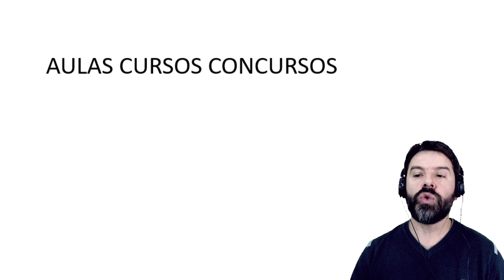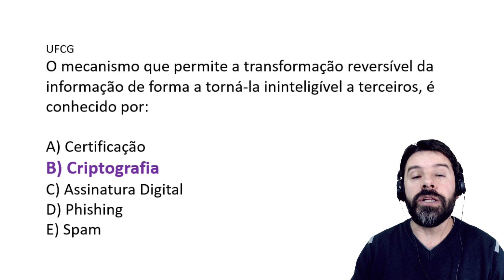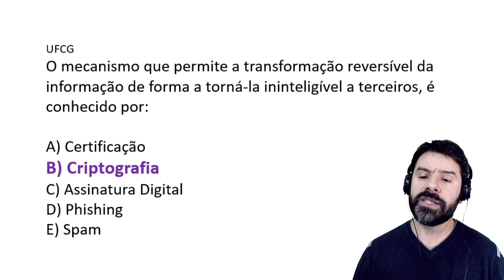Concurso UFCG 2019 PB | Universidade Federal de Campina Grande | Informática #17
UFCG Concurso 2019 Aula 17 de informática com questões comentadas por Rodrigo Schaeffer. Nesta videoaula para o concurso da Universidade Federal de Campina Grande na Paraíba - PB o professor aborda o seguinte conteúdo: Segurança da informação e a criptografia.